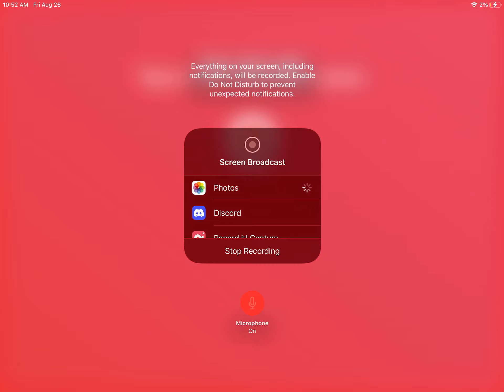BEE SWARM SIMULATOR